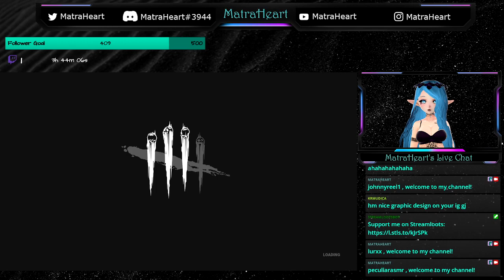Wraith Was ZOOOMIN